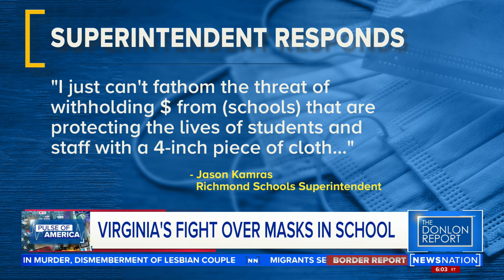Virginia's Lt. Governor defends Youngkin's order making masks optional at schools| The Donlon Report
Virginia Lt. Gov. Winsome Earle-Sears joins "The Donlon Report" to discuss Gov. Glenn Youngkin's executive order that allows parents to opt their children out of locally imposed school mask requirements.